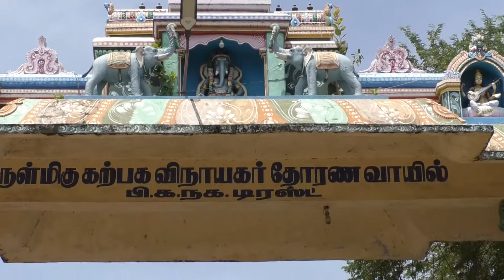பிள்ளையார்பட்டி கலசாபிசேகம் இரண்டாம் கால பூசை பகுதி- 2-Sippy TV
இரண்டாம் கால பூசை        பகுதி- 2-Sippy TV